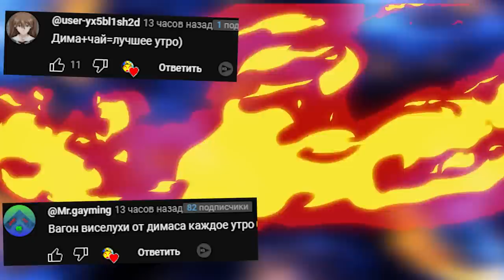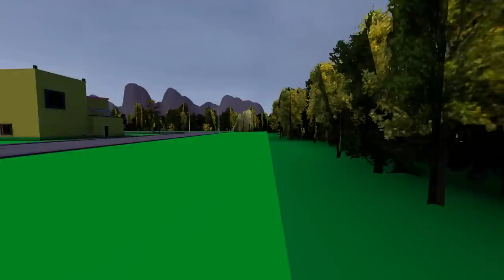АНИМАТРОНИКИ SECURITY BREACH RUIN ПРЯЧЬСЯ ИЛИ БЕГИ Five Nights at Freddy's FNAF COOP ► Garry's Mod